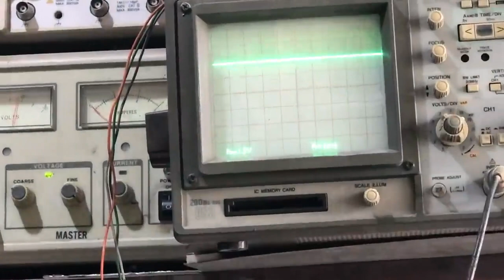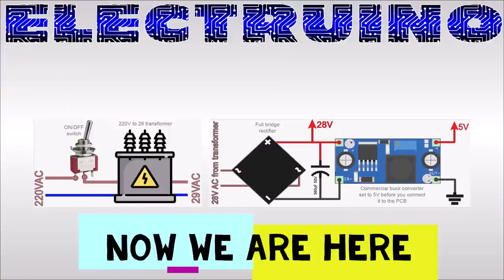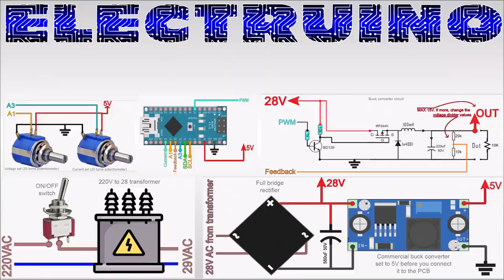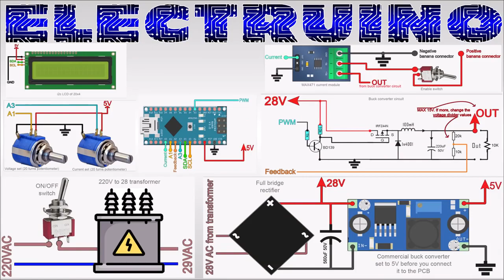Best Arduino Based Constant Current Constant Voltage CCCV Digital Power Supply Arduino Projects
Parts We Need To Build This Project

1 x Arduino NANO/UNO: LINK eBay
1 x MAX471 sensor: LINK eBay
1 x Buck/boost converter: LINK eBay
1 x i2c 20x4 LCD screen: LINK eBay
2 x 10 turn potentiometer: LINK eBay
2 x toggle switch: LINK eBay
1 x 220V - 26V transformer: LINK eBay
1 x full bridge rectifier: LINK eBay
1 x BD139 NPN: LINK eBay
1 x IRFZ44N n-Mosfet: LINK eBay
1 x 1N4001 diode: LINK eBay
1 x 100uH coil: LINK eBay
1 x 220uF capacitor: LINK eBay
1 x 220uF capacitor: LINK eBay
1 x banana terminal pair: LINK eBay
2 x 22mm bearing: LINK eBay
2 x 3D printed knob suport: LINK eBay
RESISTORS: 1x1K, 3x10K, 1x20K: LINK eBay
wire, solder, soldering-iron, 3D case, etc